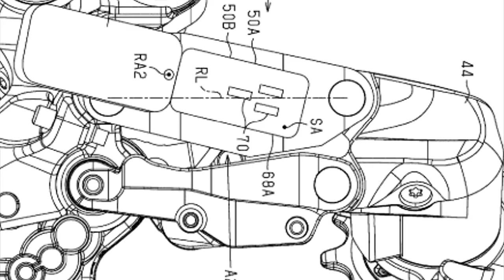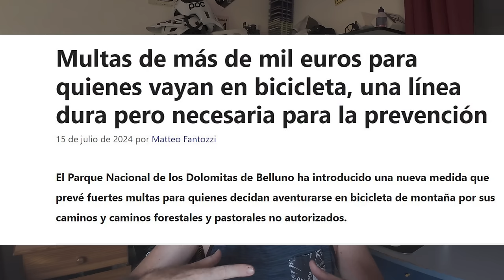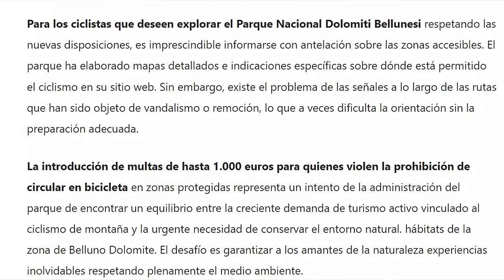LLEGAN las 13V al MTB en 2025, Lo Nuevo de Trek ,Multas Ciclistas de 1000€ 🤑